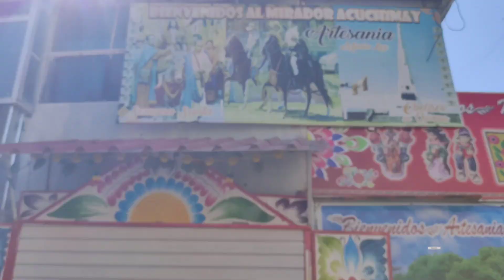AYACUCHO DISTRITO DE CARMEN ALTO EL MIRADOR POCO PRESUPUESTO